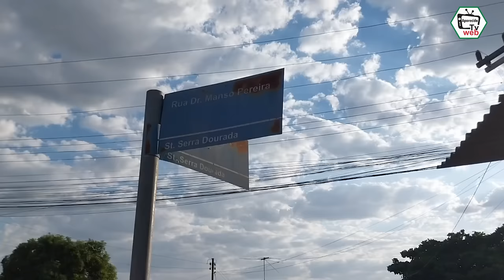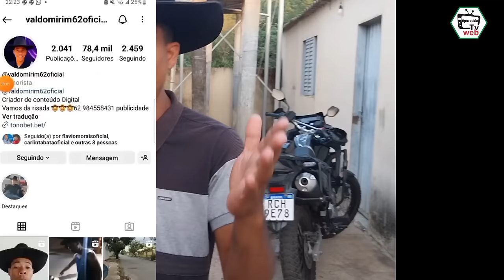Melhor imitador do Apóstolo Valdemiro Santiago | Valdomirim e o sonho de conhecer o ídolo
👇🏾Curta nossa página no Facebook👇🏾

Nosso canal no Youtube foi criado para trazer as principais notícias de Aparecida de Goiânia, com destaque para documentários sobre a história da cidade contada por moradores de cada bairro - quer conhecer Aparecida de Goiânia é aqui com a gente, então se inscreva aqui em nosso canal...

Obrigado!